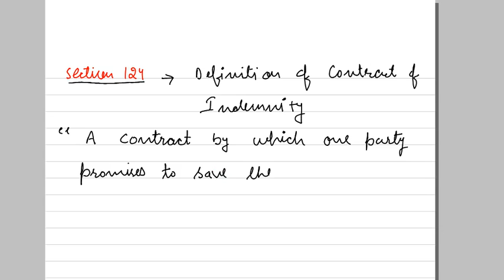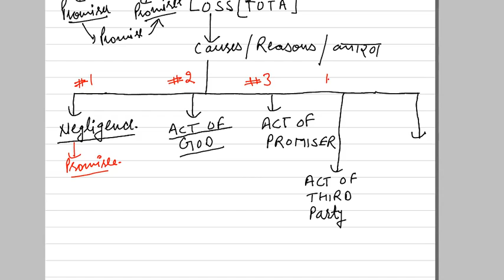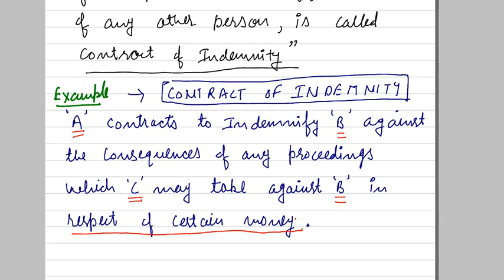contract of indemnity section 124 of Indian contract act